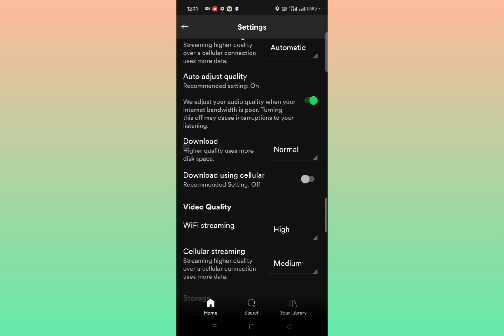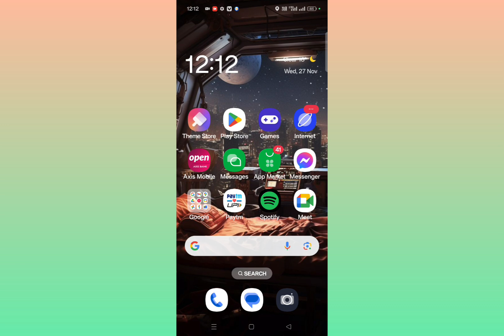Fix spotify Mod Not Playing Songs Music problem solved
How to Fix the "Spotify Playlist is Empty" Problem

If your Spotify playlist appears empty, it can be frustrating. Fortunately, this issue can usually be resolved by following these steps:

1. Check Your Internet Connection

Ensure your device is connected to a stable internet connection.

Try switching between Wi-Fi and mobile data to see if the issue persists.

2. Log Out and Log Back In

Open the Spotify app, go to settings, and log out of your account.

3. Update the Spotify App

Check if your Spotify app is up to date.

Update the app via the Google Play Store or Apple App Store to ensure compatibility and fix potential bugs.

4. Clear Cache

Navigate to Spotify's settings.

Find the "Clear Cache" option under "Storage" and clear it.

This will not delete your downloaded songs but may fix display issues.

5. Check Playlist Privacy Settings

Ensure your playlist hasn't been accidentally set to private or deleted.

Log in on another device or the Spotify web player to check its visibility.

6. Reinstall the Spotify App

Uninstall the app from your device.

Reinstall it from the official app store, log in, and check if the issue is resolved.

7. Verify Your Account

Ensure you are logged into the correct account.

Check for playlist sharing links in your email or notifications in case your playlist was removed or edited.

8. Contact Spotify Support

If the issue persists, reach out to Spotify Support via their help center or social media channels. They can check if there's a server-side issue.

By following these steps, you should be able to resolve the "Spotify playlist is empty" problem and enjoy your music again!